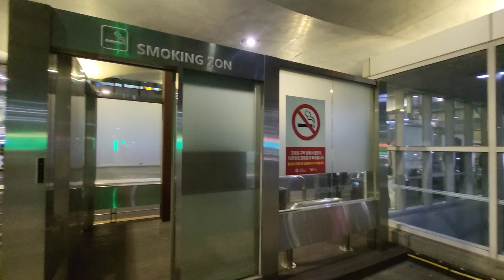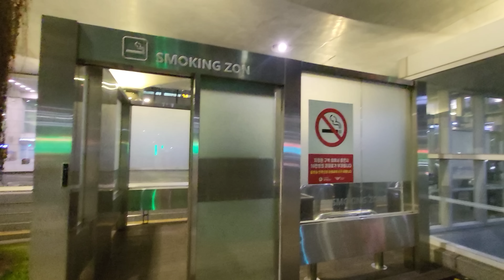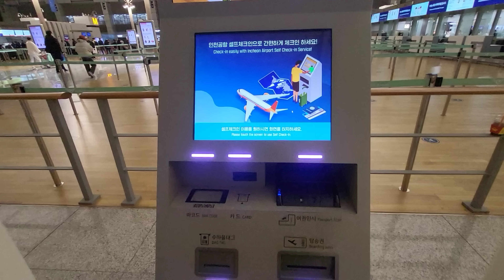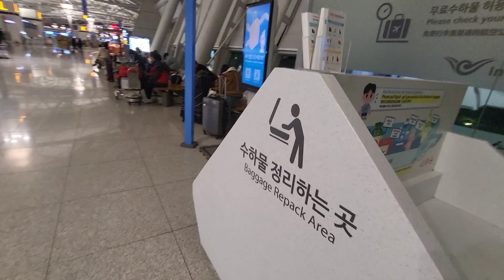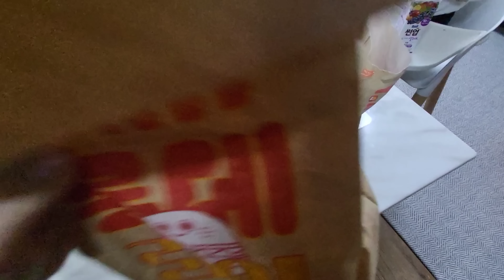Аэропорт в Корее/Улетаем в Россию ?/провожаем друга/кушаем гадости